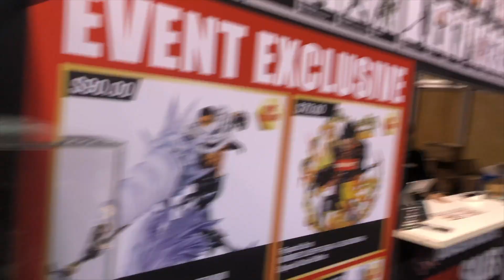Demon Slayer, Spy Family FiguArts Mini, Ultra Man, Kamen Rider, Squid Games, Exhibit at Wonder Con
Demon Slayer, Spy Family FiguArts Mini, Ultra Man, Kamen Rider, Squid Games,  Exhibit at Wonder Con 203
Manga, Gundam, Transformers, Power Rangers, Super Nintendo, Game Boy